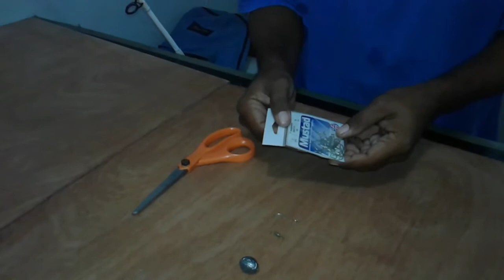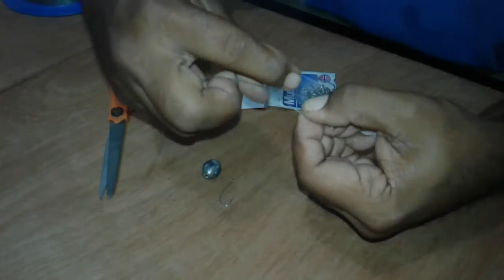How to tie snapper rigs & more mangroves at night pt.2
Showing you guys how to tie two of the most effective snapper rigs that we use and proving that it works,  another great night catching some big mangroves and releasing the smaller ones.